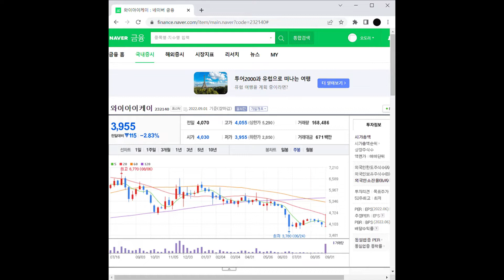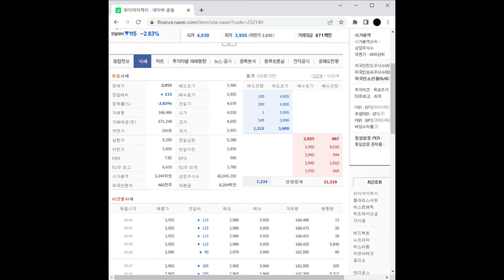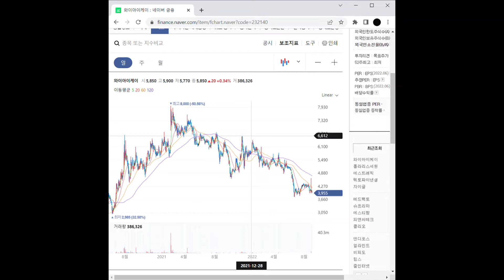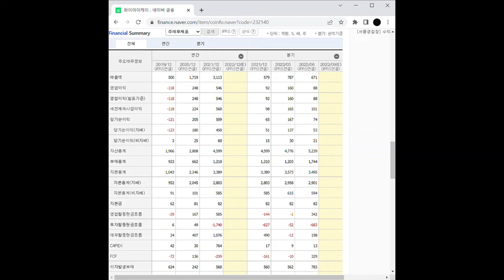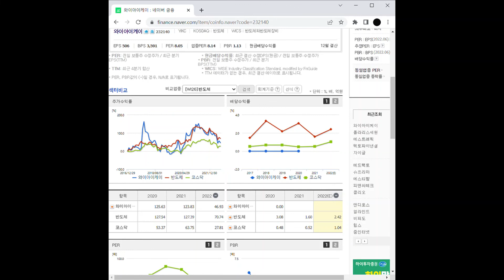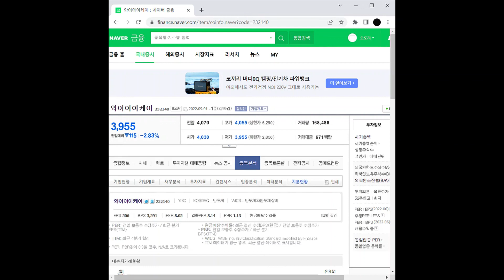DDR5 관련주 와이아이케이 주가 전망 및 차트 분석